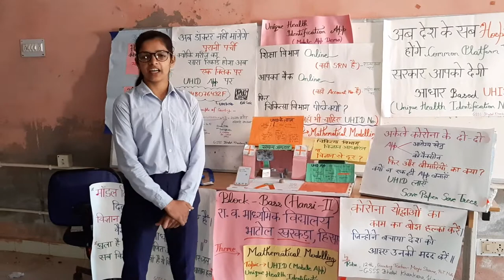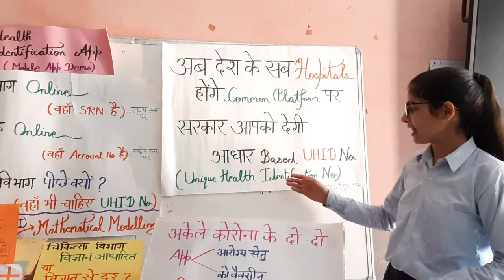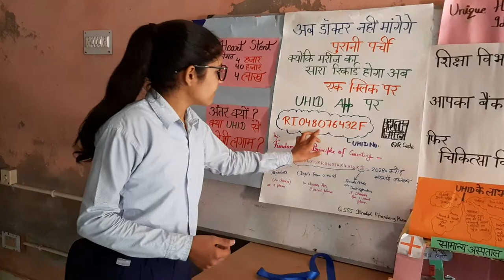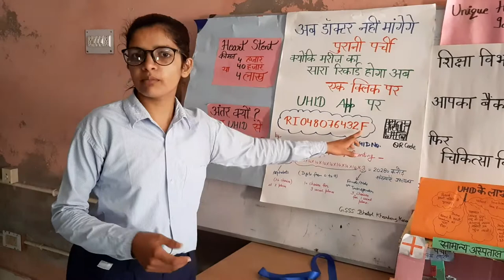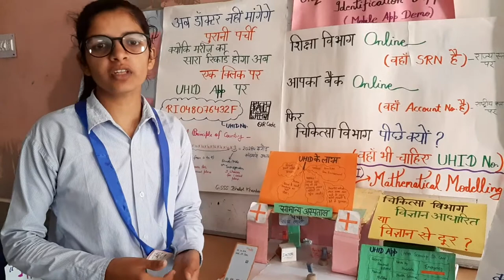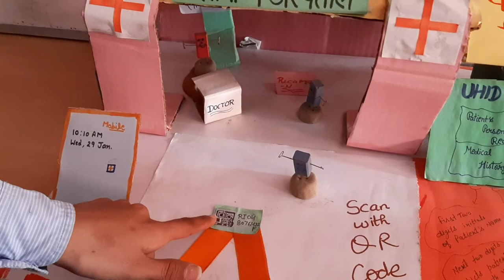Unique Health Identification mobile APP Demo connected with UHID no.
This exhibit demonstrates a mathematical model for helping patients and hospitals in management of their medical records. It proposes a model through which every government and private hospitals will be connected online at one common platform. The details of patients medical records and history can be accessed by any hospital or doctor through this platform and in this way it will help patients and medical practitioners in reducing paper work and get rid of old prescriptions etc. It suggests to  use a 12 digit UHID number for every citizen, this UHID will be composed of AADHAR number of the citizens along with two digits for year of birth and two letters for their name and one letter for their gender. This 12 digit code can be used for 20280 Crore people, which is much more than the population of the country in the years to come.